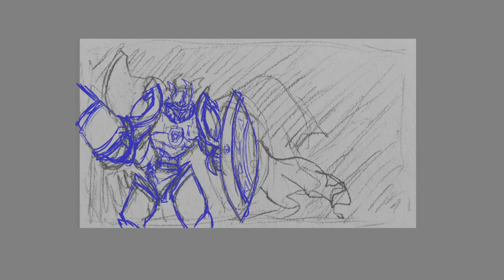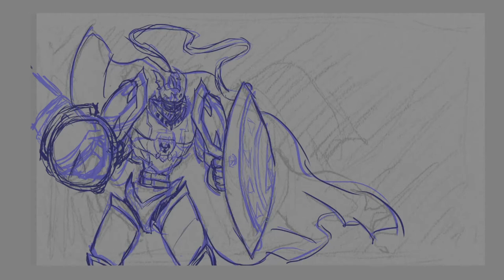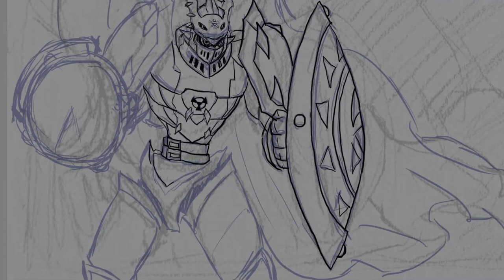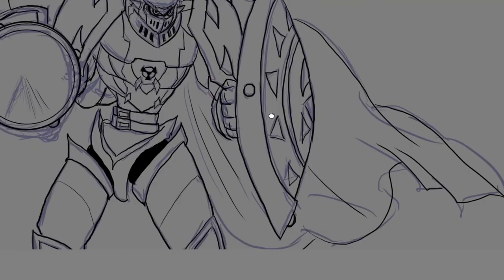Krita Speedpaint - Gallantmon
The 20th Anniversary of Digimon Tamers is on April 1st...amazing how time flies.